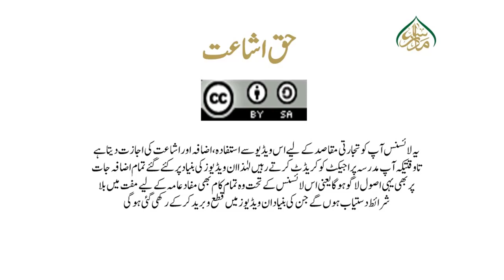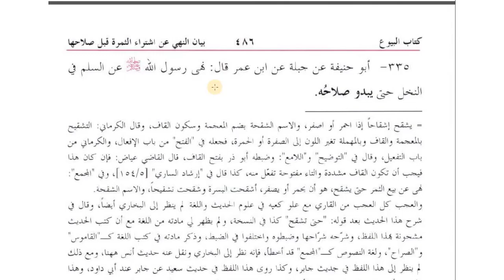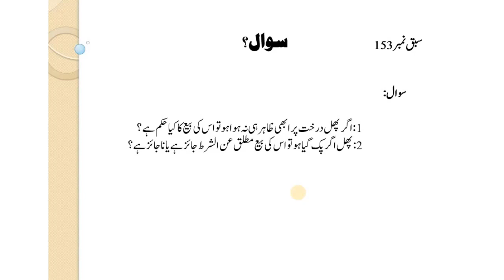بیع سلم کی تعریف ، بدوصلاح کی تفسیر اور درختوں پر پھل کی بنیع کی صورتیں